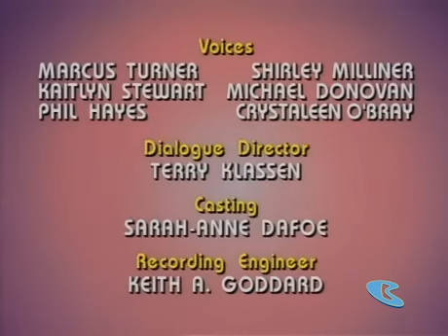Mega Man 1994 Season 1 Episode 7 improved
Another episode edited.